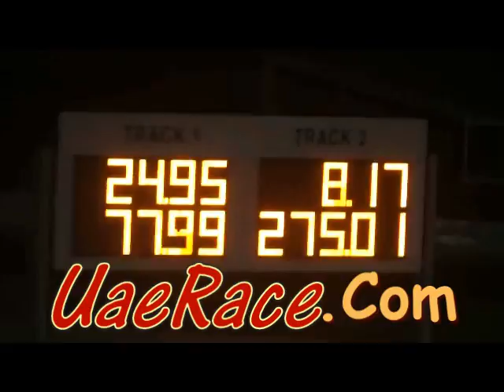Abulrahman Al Seelani VS Mohammed Janahi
uae drag speed uaerace race car motorplex uaq umm al quwain